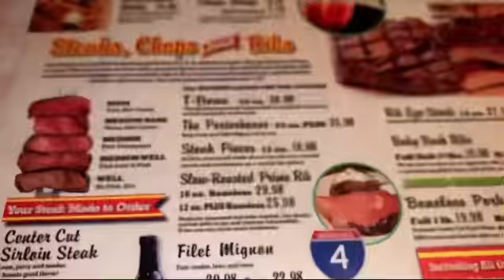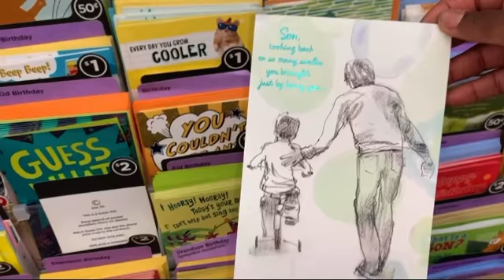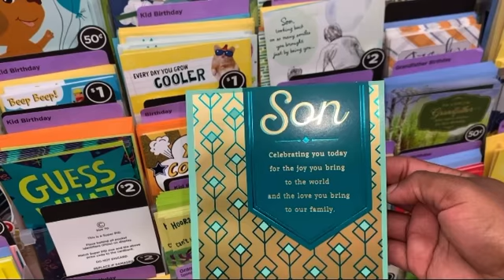Dinner with family/Basketball game/Cooking/Christmas decor/Busy mom/Get it all done/Weekly Vlog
Hello everyone hope all is well. Y’all look listen your girl has been on go lately. I’ve been planning an event that I have to tell you guess all about coming soon.

When I tell y’all Jeffery isn’t playing basketball but wants to be at every game lol. I don’t mind supporting the boys though. Y’all look listen I tried to do a little DIY on that sled and that reef￼￼. Don’t  laugh at me y’all I did the best I can lol.

YouTube: Thanksgiving Vlog 2022/ Black Friday I Didn’t Find Anything

New Cooking Channel 🚨👇🏾